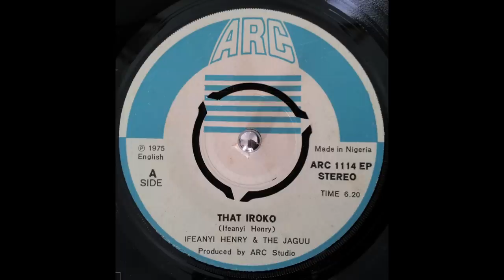Ginger Baker & Fela Kuti: How Two Neurotic Musicians Made The Best Music Nobody Heard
In the 1970s, English Drummer Ginger Baker drove across the Sahara Desert to meet Afrobeat pioneer Fela Kuti. What followed were some of the most incredible jazz & rock recordings of all time, as well as some heartbreaking setbacks.